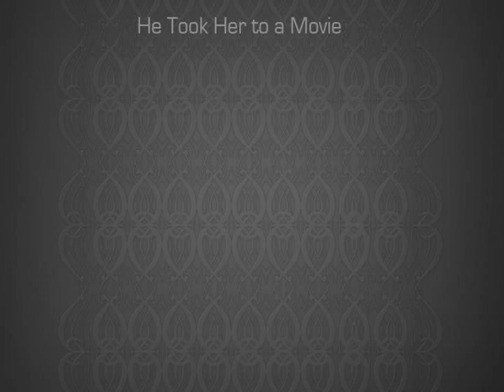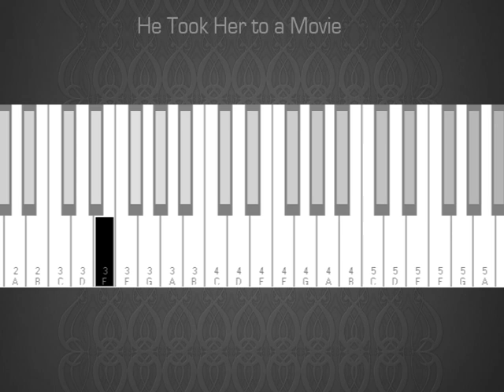How to Ladytron- He Took Her to a Movie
Sorry, It's a bit sloppy & out of sync
I decided to post it up anyways.